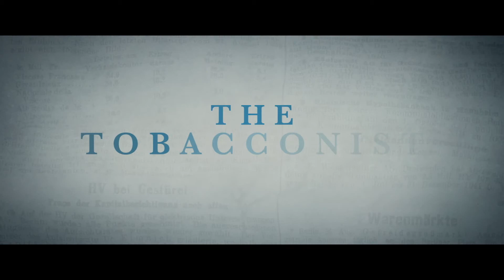The Tobacconist | edfilmfest 2019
Please note, this trailer contains brief nudity.

A young man befriends Sigmund Freud.

When 17-year-old Franz (Simon Morzé) is sent to Vienna to work at a tobacconist shop run by a family friend, he develops a bond with local customer Sigmund Freud (Bruno Ganz in one
of his final films). The rise of fascism in Vienna in 1937 provides a turbulent backdrop as Franz contends with dark shifts in society while struggling to make sense of his new relationship with the enigmatic Anezka (Emma Drogunova). Adapted from Robert Seethaler’s acclaimed 2017 novel, Nikolaus Leytner’s film is a moving coming-of-age period drama featuring excellent performances. [15]

Supported by Austrian Cultural Forum London.

European Perspectives | Nikolaus Leytner/Austria/2018/113 min/ German with subtitles